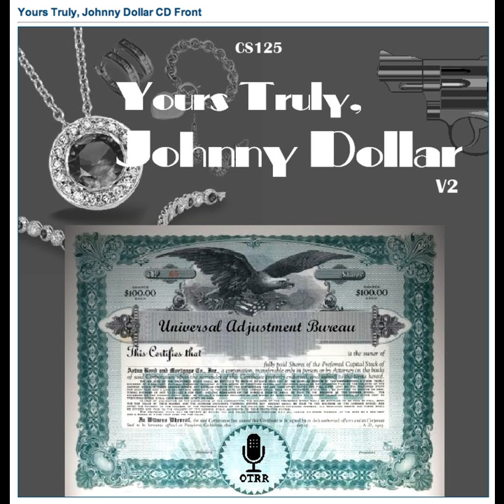Yours Truly, Johnny Dollar - 620930 809 The Tip-Off Matter